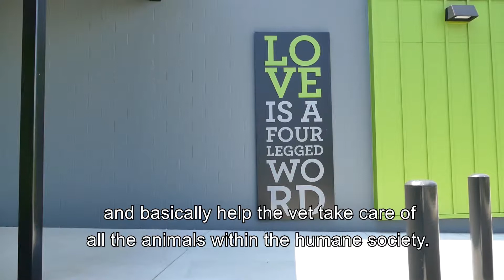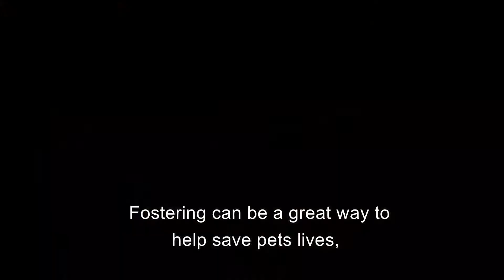Tips for Fostering Pets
Do you want to find out if you're ready for a pet and save a pet life in the process? Then fostering might be the answer! Here are a few tips to get you started with fostering your first pet. 🐕

A big thank you to Brittney at Greenville Humane Society for helping us put this video together!